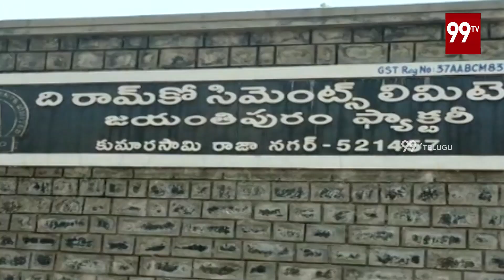కృష్ణాజిల్లాలో వలస కార్మికుల ఆందోళన | Concern of Migrant Workers in Krishna district | 99TV TELUGU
కృష్ణ జిల్లా లో వలస కార్మికుల ఆందోళన  | 99 TV Telugu